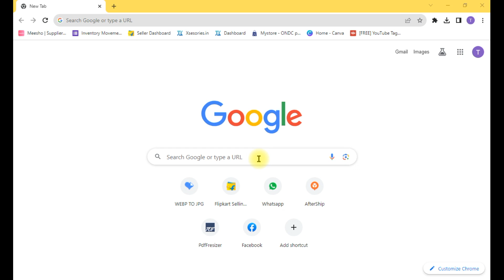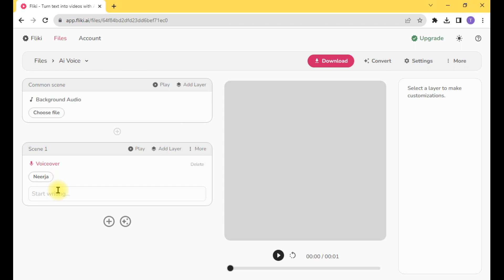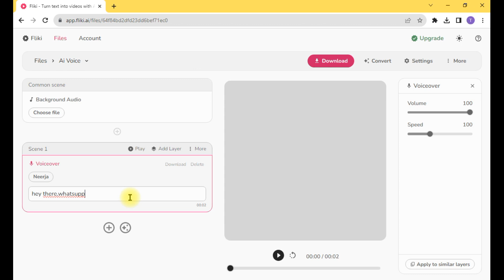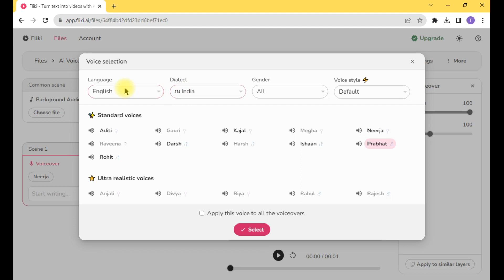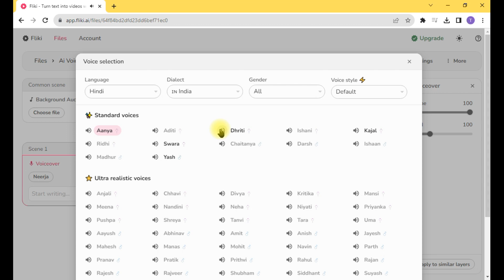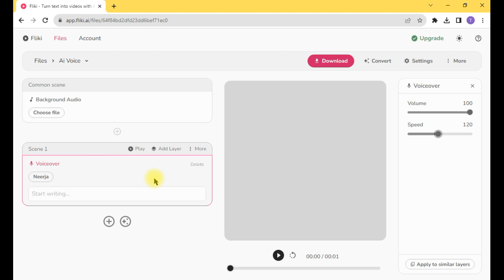Text to AI Videos | Fliki AI ka Asli Sach ! - Fliki AI Review & Tutorial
What is the difference between Strong Artificial Intelligence and Weak Artificial Intelligence?
List some applications of AI
List the programming languages used in AI
What are the Examples of AI in real life?
What is ANN?
Fliki AI is a text-to-speech and text-to-video converter that uses artificial intelligence to create audio and video content. It can convert blog articles or other text-based content into videos, podcasts, or audiobooks with voiceovers. Fliki can generate realistic voiceovers for YouTube, educational, marketing, and training videos.
We're here to assist you. We value your input and are committed to providing the best assistance possible.